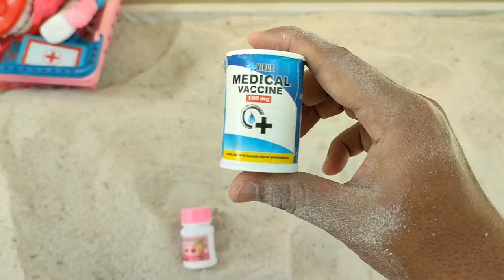Hunting Stetoskop, Masker, Termometer, Jarum Suntik, Gunting, Mikroskop, Obat kapsul, Vaksin virus